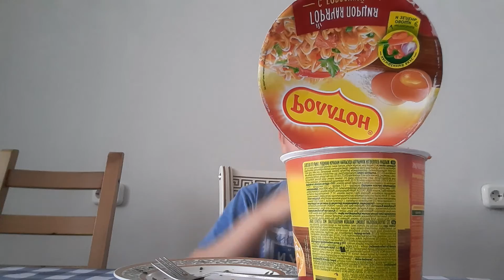Cup of noodles Rollton ASMR video relaxing sound (Read description)